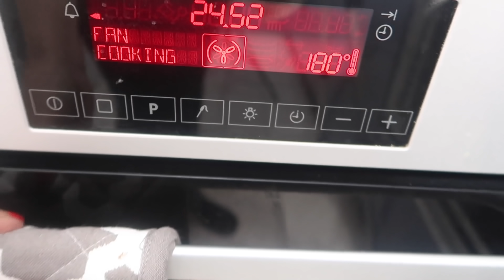20 INGREDIENTES vs 10 INGREDIENTES vs 2 INGREDIENTES BROWNIES de TASTY.. Cual es mejor? Caro Trippar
Hoy vamos a estar desmintiendo la receta de brownies de tasty de 20 INGREDIENTES vs 10 INGREDIENTES vs 2 INGREDIENTES .. Cual piensan que es mejor? Caro Trippar

Ingredientes:
2 ingredientes:
2 huevos
media taza de nutella

10 Ingredientes: fuente 21 x 24
113 gramos de chocolate
1/4 cacao en polvo
1/4 de cafe en polvo
120 gramos de manteca
3 huevos
1 taza de azucar
1/4 de taza de azucar negra
1 pizca de sal
esencia de vainilla
1/2 taza de harina

20 Ingredientes: fuente 21 x 24
3/4 de taza de azucar negra
170g de manteca
1/2 taza de azucar normal
2 huevos
1 pizca de sal
110g de chocolate derretido
esencia de vainilla
3/4 de taza de harina
1/4 de taza de cacao en polvo
chips de chocolate
225g de queso crema
1/2 taza de mascarpone
1/4 de taza de azucar
esencia de vainilla
1 huevo
1 cucharada de leche
200 gramos de chocolate
200 gramos de crema

Beso gigante

Caro